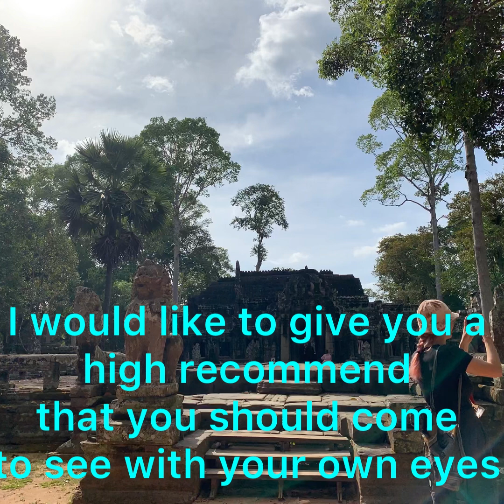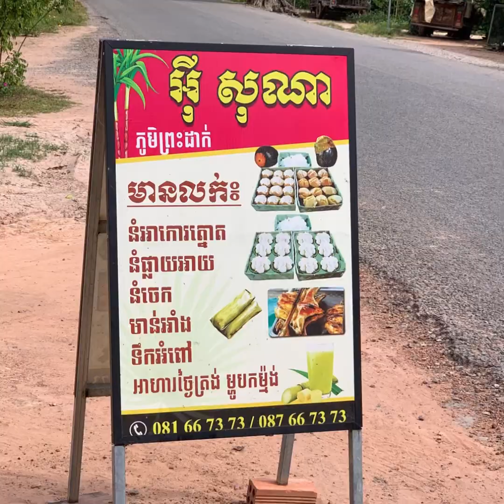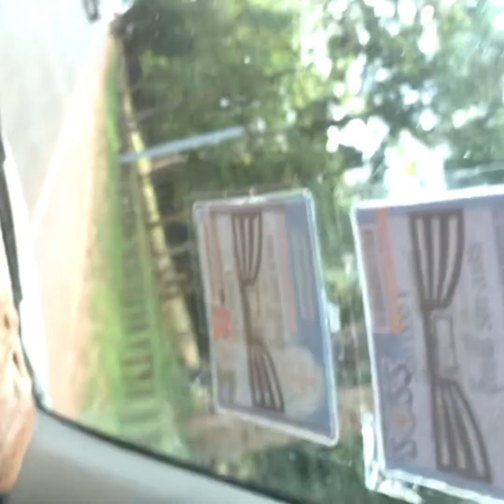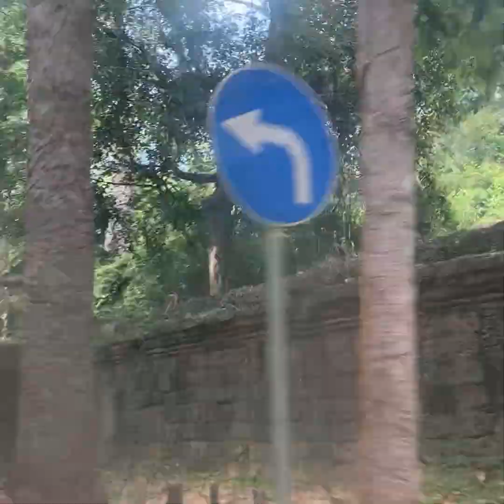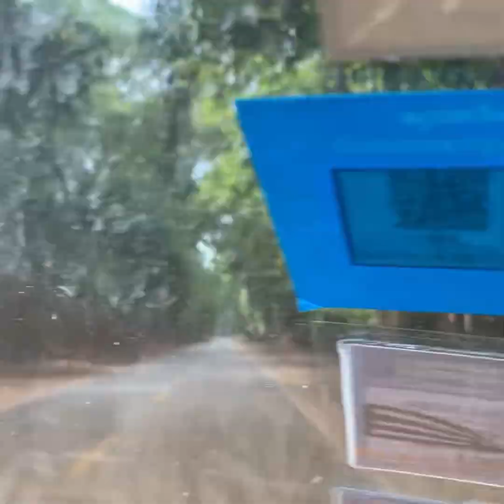Parts 2 👉My holiday in Angkor Wat 🇰🇭😊ដំណើរកំសាន្តគ្រួសារខ្ងុំទៅកាន់ប្រាសាទអង្គរវត្តខេត្តសៀមរាប។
I would like to give you a high recommend that you should come to see with your own eyes. 🇰🇭😊❤️